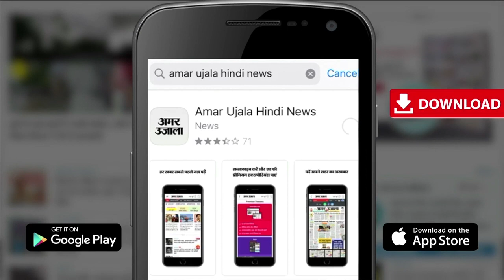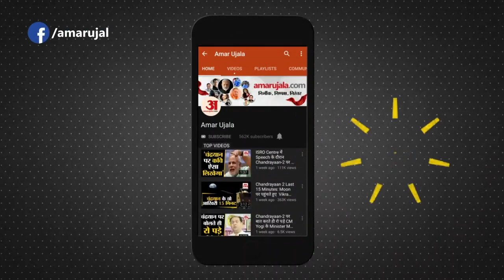28th June Rashifal 2021 | Horoscope 28th June | Aaj Ka Rashifal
28th June Rashifal 2021 | Horoscope 28th June | 28th June Rashifal | Aaj Ka Rashifal